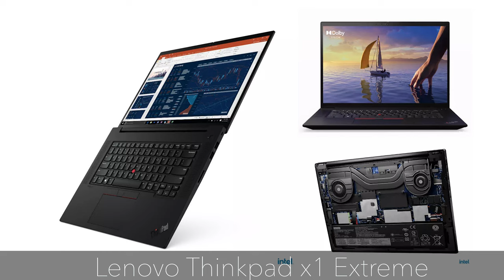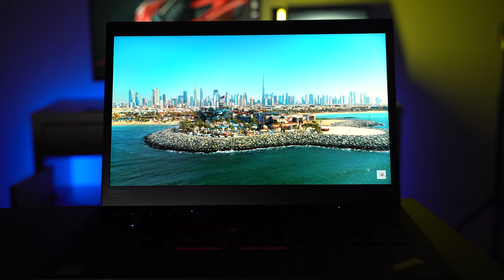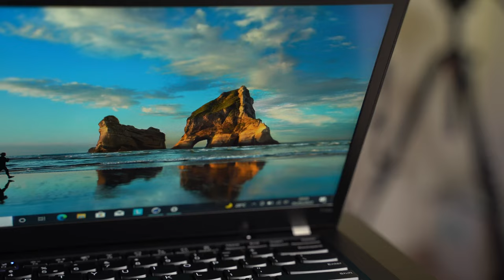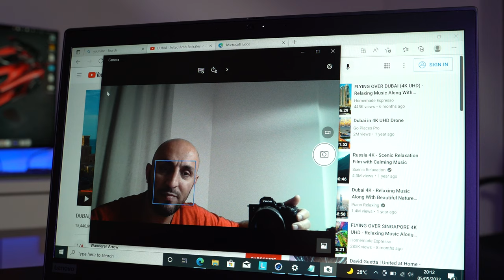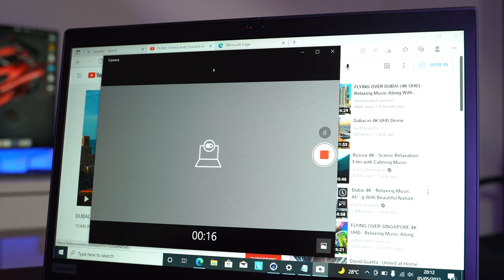هذا اللابتوب قديم بس ما رح تندم إذا إشتريته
تخيل بدل ما تشتري لابتوب 2022
تروح تشتري لابتوب أقدم بسنتين
صدقني ما رح تندم
تعالوا نتعرف على لابتوب لينوفو
Thinkpad T14s